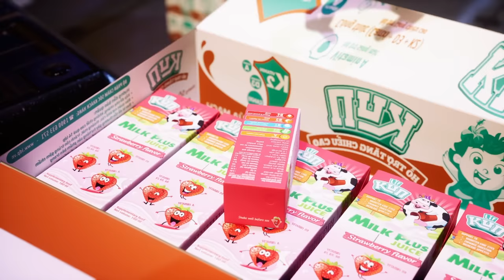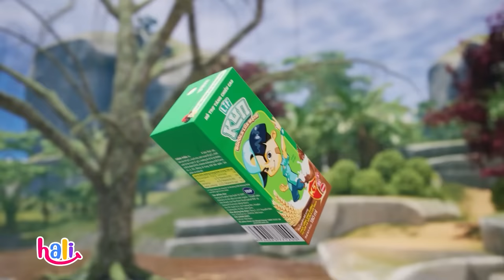Movie KUN - Hành Tinh Tươi Vui - Hoạt hình Việt Nam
Gia đình Nông dân Siêu phàm tham gia vào hành trình đi tìm Hành tinh Tươi Vui - Quê hương của Bò Moo. Các nhân vật có một nhiệm vụ quan trọng là phải bảo vệ được Hành tinh Tươi Vui trước sự đe dọa của Hội Ác Nhân.
Chúng ta hãy cùng nhau theo dõi hành trình của Gia đình Nông dân Siêu phàm ngay nào.
Cùng đón xem tập phim Kun Tươi Vui ngay nào các bạn ơi!

Thông qua câu chuyện về Gia đình Nông dân Siêu phàm, chúng tôi mong muốn mang đến những trải nghiệm xem thú vị với các bạn nhỏ từ 5 - 10 tuổi. Series phim hoạt hình KUN Tươi Vui là cuộc phiêu lưu đến quê hương của Bò Moo, gia đình Nông dân Siêu Phàm cực kỳ háo hức nhưng cũng không kém phần lo lắng khi phải chống lại những thế lực hắc ám để bảo vệ hành tinh KUN Tươi Vui. Qua đây đội ngũ sản xuất mong muốn gơi dậy được trí tưởng tượng của các bạn nhỏ.
Cảm ơn sự theo dõi và ủng hộ của quý khán giả.